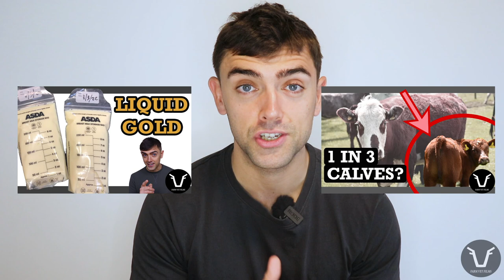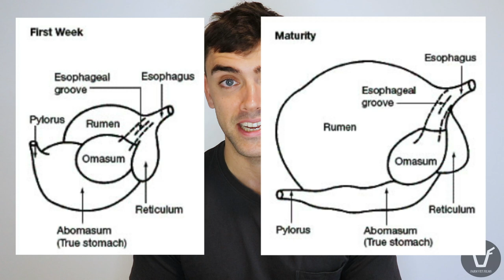COLOSTRUM - how much is ENOUGH? | TECHNICAL #80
Sign up for the FVF newsletter! Video links sent straight to your inbox once a week, plus anything cool that's livestock health related I see on my travels...

Basic - but we still have a long way to go!

I'm Kaz, a young farm vet working in Northumberland (but now on sabbatical in New Zealand!), which is in the North East corner of England. I grew up in the city and found myself doing this job by a very happy coincidence.